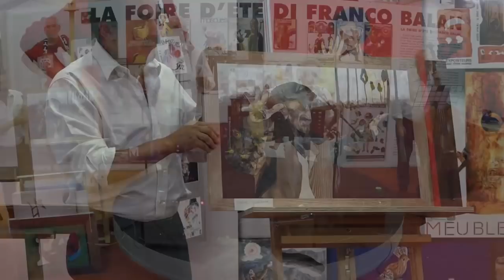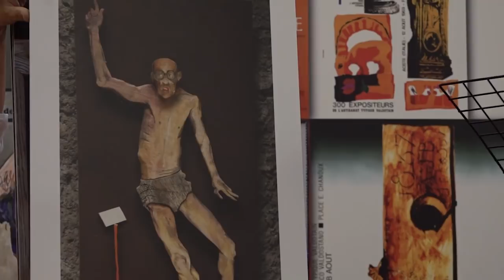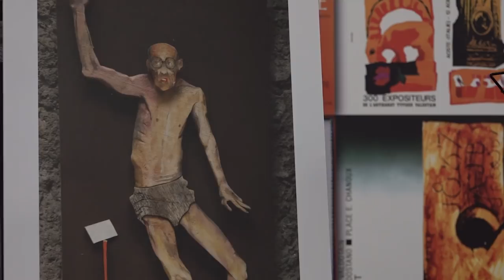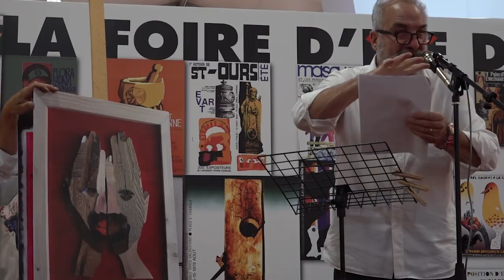Lo spettacolo di: Pernettaz, Faccini, Contardo - Aosta 2018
Nella tensostruttura allestita in Piazza Chanoux ad Aosta lo spettacolo: “L’uomo che voleva volare” tre racconti musicati, tre storie intessute della nostra terra, una voce narrante e due virtuosi musicisti a cucirne le trame: Bobo Pernettaz, Alberto Faccini, Roberto Contardo.